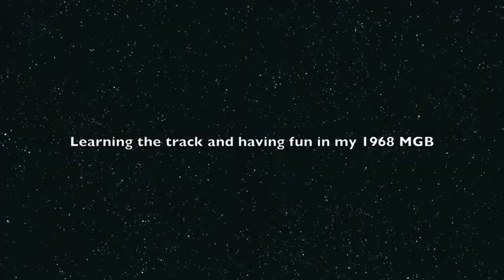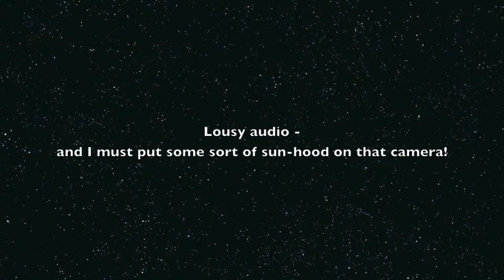MG Challenge 2013 Calder Park Super Sprint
My first hot laps at Calder Park Raceway.  Learning a new track and (slightly) nursing a newly re-built engine.

A lot of fun but I have never driven a track with such close walls!

Strange audio and the camera needs a sun hood (but it actually looks like the lens got dusty/dirty at the end, which made the vision even worse).